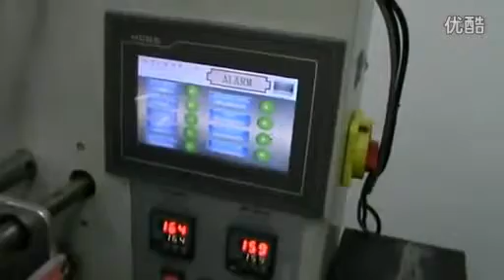Torta de la máquina de embalaje